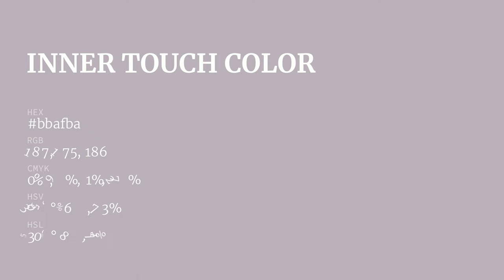Inner Touch color bbafba hex color - Violet color - Cool color bbafba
What color is Inner Touch ? bbafba hex color - Violet color - Cool color bbafba

Hex bbafba Color Code is also known as Inner Touch color.

Hex bbafba Color code in RGB color code model is created after adding 73.33% red color, 68.63% green color and 72.94% blue color.
Hex bbafba Color code in CMYK color (process color) code model is generated after subtraction of 0% cyan, 6% magenta, 0% yellow and 26% black.